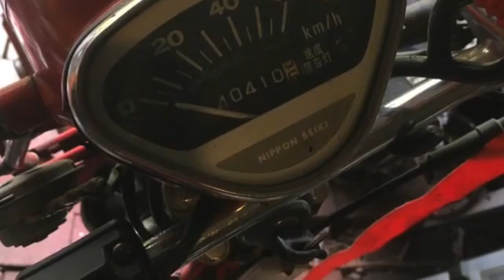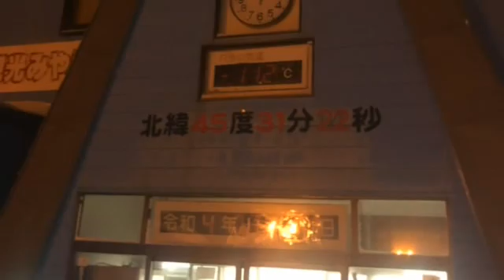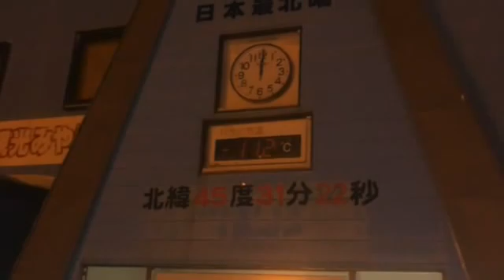宗谷アタック２０２１〜２０２２ 廃車MD50再生から年越しツーリングまで बर्फ़ीला तूफ़ान बाइक यात्रा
廃車、草ヒロ状態の郵政MD50
レストアから宗谷岬ツーリングまで